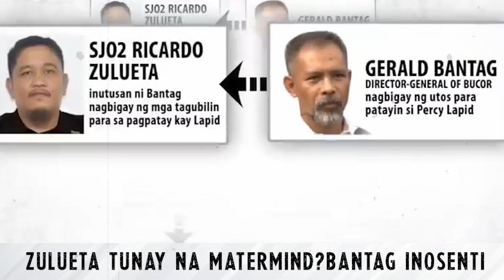JUST IN GENERAL BANTAG INABSWELTO ZULUETA NAG UTOS AT NAGPLANO SEC REMULLA SEC ABALOS PNP AZURIN